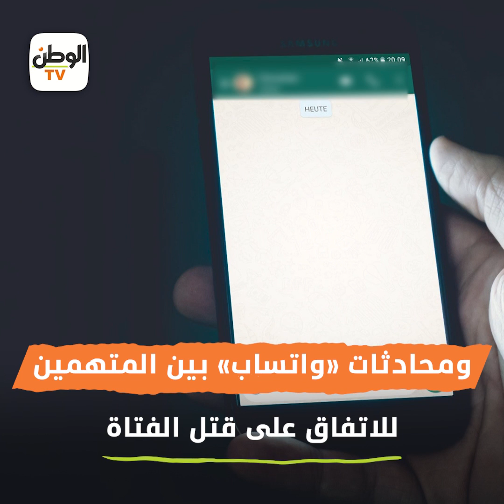مشاهد تفصيلية.. كيف نفذت جرـ ـيمـ ـة «فتاة المول» في البحيرة؟